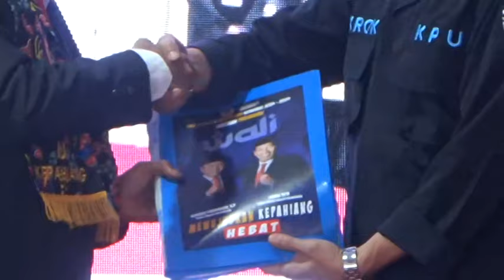Usung Perubahan, Windra-Ramli Diarak Ribuan Massa Pakai Becak dan Jalan Kaki